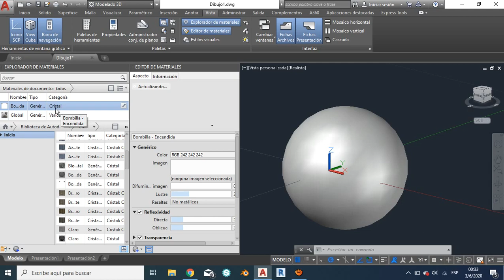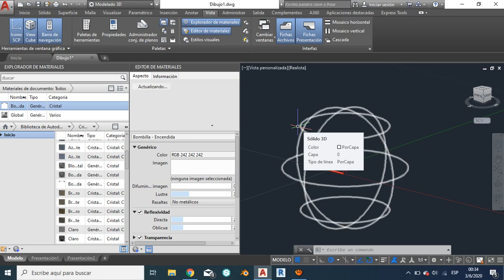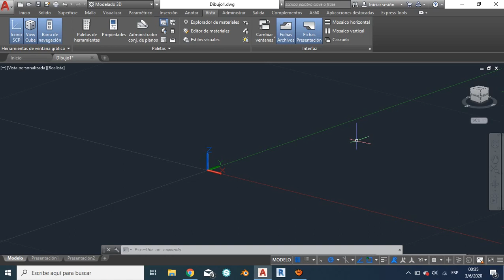AutoCAD 3D -11- Materiales luminosos en AutoCAD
En este vídeo les enseñaré que materiales ustedes deben utilizar en elementos luminosos como lámparas, paneles led, bombillos, etc, y también como pueden cambiar el color de la luz.